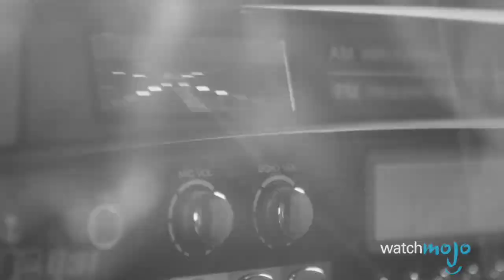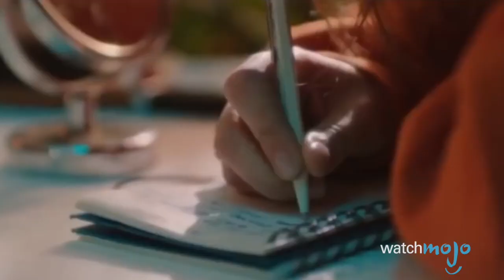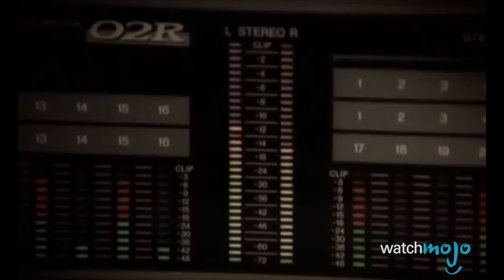Top 10 des MEILLEURS PUNCHLINES du RAP FRANÇAIS !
À qui appartient le meilleur punchline du Rap Français ?  Booba ? Orelsan ? La Fouine ? Joignez-nous pour le décompte de cette liste des 10 meilleurs punchlines du rap Français !